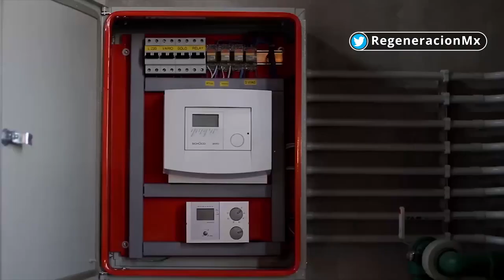¿Cómo participarán los jóvenes en la transición energética con AMLO?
Luis Abelardo González Quijano, líder de proyectos de transición a energías renovables del proyecto de AMLO, explicó que los jóvenes encontrarán múltiples oportunidades en los 300 centros de desarrollo técnico en energías renovables